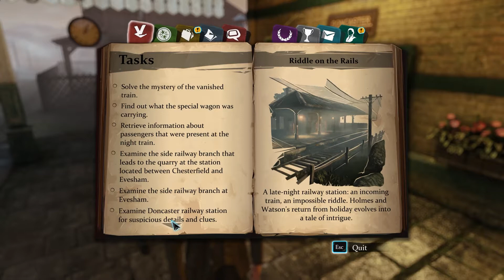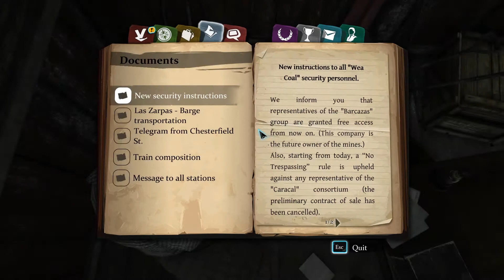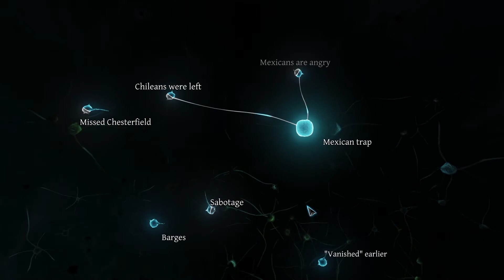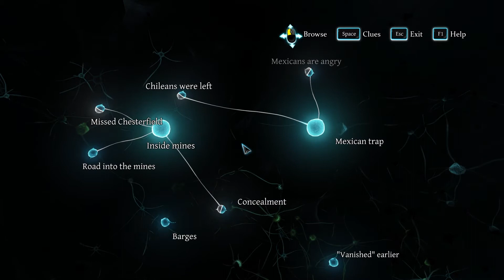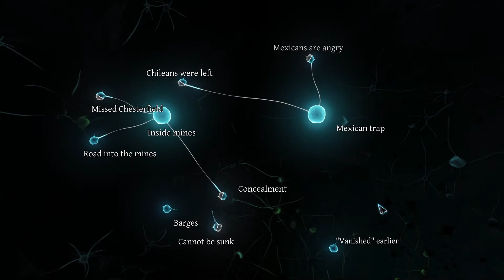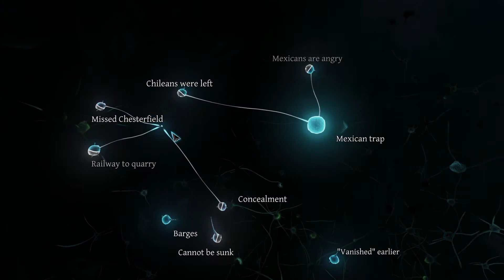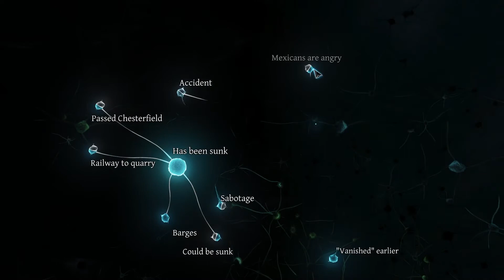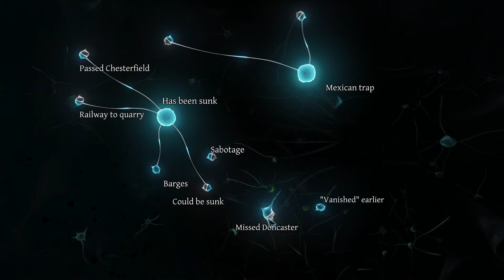Sherlock Holmes Crimes and Punishments Walkthrough Part 4 (PC)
Sherlock Holmes Crimes and Punishments Gameplay Walkthrough Part 4 includes CASE#2 ending of "Riddles on Rails" (⚠️🤬🤬🤬🤬🤬THIS LEVEL MADE ME RAGE THE HELL OUT🤬🤬🤬🤬🤬🤬⚠️) for PS4, Xbox One, PC, PS3, Xbox 360 in 1080p HD. This Gameplay Walkthrough will also include a Review, FEW Chapter Missions, Side Missions and the Ending.